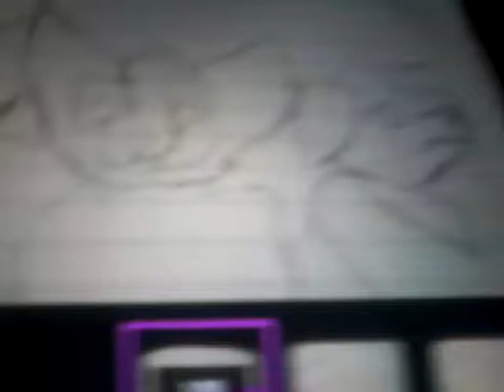Somthing has to happen?